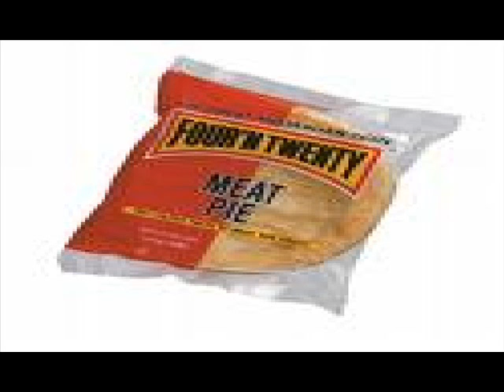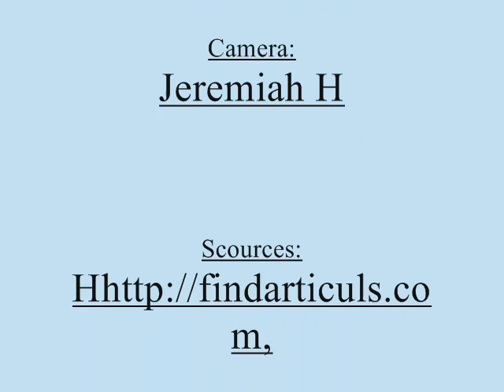Brief Pie Documentary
We like pie so mutch we wanted to know some stuff about it.